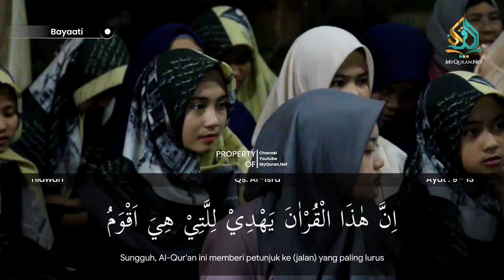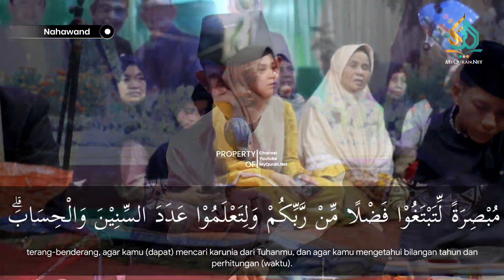Cep Zayyinul Millah Abdussalam (Qori Nasional) PP. Abdul Mun'im Almukaromah